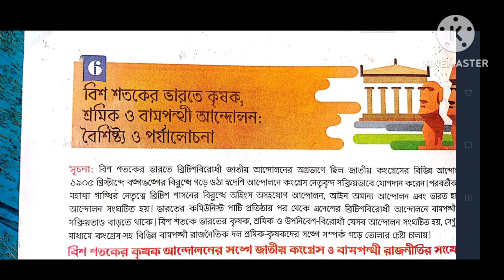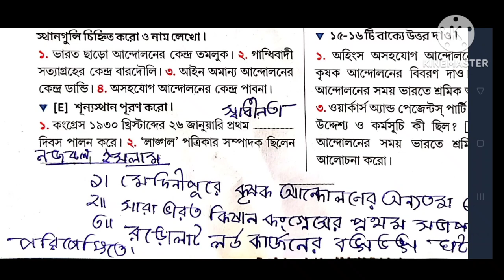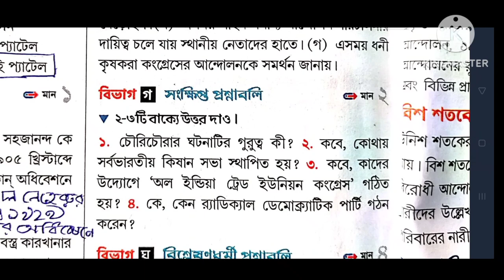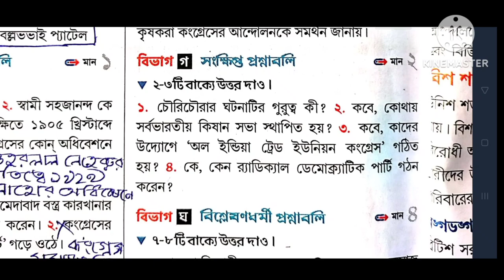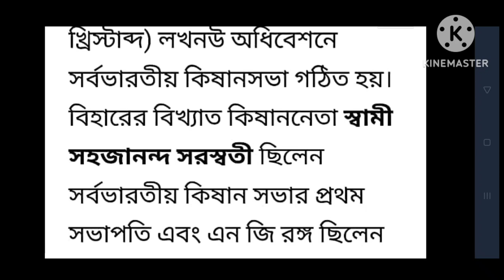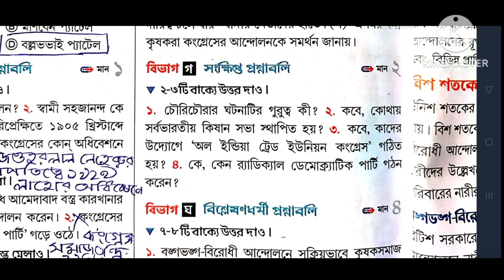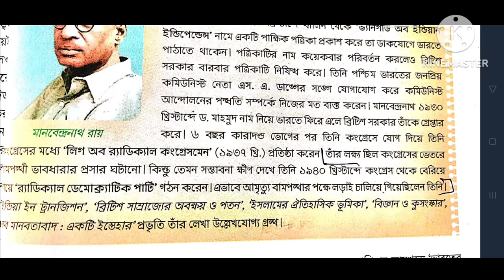class 10 history chapter 6 question answer /chaya publication gk pahari // Chaya publication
বিশ শতকের ভারতে কৃষক, শ্রমিক ও বামপন্থী আন্দোলন (ষষ্ঠ অধ্যায়) | মাধ্যমিক ইতিহাস সাজেশন | Madhyamik History Suggestion WBBSE with PDF | WiN EXAM

মাধ্যমিক ইতিহাস

Madhyamik History

মাধ্যমিক ইতিহাস – Madhyamik History

পশ্চিমবঙ্গ মাধ্যমিক ইতিহাস পরীক্ষায় এই মাধ্যমিক দশম শ্রেণীর ইতিহাস সাজেশন ( WB Madhyamik History Suggestion  | West Bengal Madhyamik History Suggestion | WBBSE Board Class 10th History Question and Answer with PDF file Download) পরীক্ষার জন্য খুব ইম্পর্টেন্ট । আপনারা যারা আগামী মাধ্যমিক ইতিহাস পরীক্ষার জন্য মাধ্যমিক ইতিহাস সাজেশন  | Madhyamik History Suggestion  | WBBSE Board Madhyamik Class 10th (X) History Suggestion Question and Answer খুঁজে চলেছেন, তারা নিচে দেওয়া প্রশ্ন ও উত্তর ভালো করে পড়তে পারেন।

পশ্চিমবঙ্গ মাধ্যমিক দশম শ্রেণীর ইতিহাস নোট / সাজেশন (West Bengal WBCHSE Madhyamik Class X 10th History Notes / Suggestion) | বিশ শতকের ভারতে কৃষক, শ্রমিক ও বামপন্থী আন্দোলন (ষষ্ঠ অধ্যায়) – MCQ প্রশ্নোত্তর, এককথায় প্রশ্নউত্তর, সংক্ষিপ্ত প্রশ্নউত্তর, ব্যাখ্যাধর্মী, প্রশ্নউত্তর

পশ্চিমবঙ্গ মাধ্যমিক দশম শ্রেণীর ইতিহাস সাজেশন (West Bengal WBCHSE Madhyamik Class X 10th History Notes / Suggestion) বিশ শতকের ভারতে কৃষক, শ্রমিক ও বামপন্থী আন্দোলন (ষষ্ঠ অধ্যায়) – MCQ প্রশ্নোত্তর, এককথায় প্রশ্নউত্তর, সংক্ষিপ্ত প্রশ্নউত্তর, ব্যাখ্যাধর্মী

বিশ শতকের ভারতে কৃষক, শ্রমিক ও বামপন্থী আন্দোলন (ষষ্ঠ অধ্যায়)